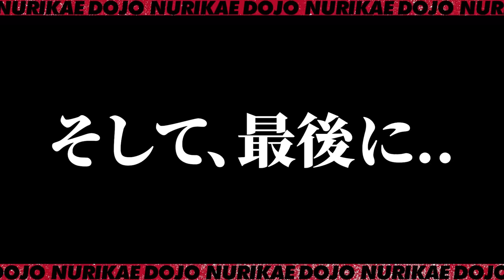否定するほど怪しい‼︎頑なに家に行く事を拒む元カノに男の影が⁉︎例の職人との関係も根掘り葉掘り聞いてみました‼︎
★4月19日SNS勉強会★